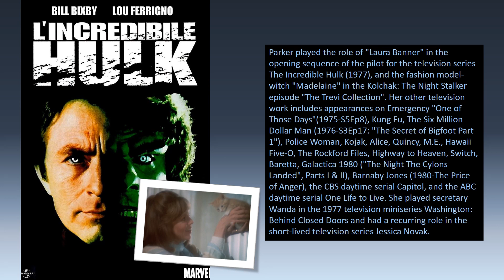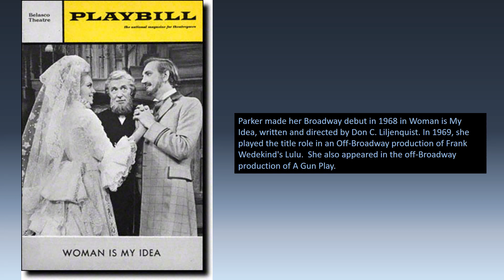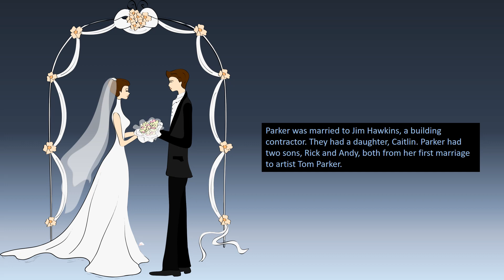Star Spotlight -- Lara Parker (October 27, 1938 - October 12, 2023)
"The family tree needed a little spicing up, so I sent a werewolf to bite her as a child." -- Lara Parker as Angelique Bouchard, Dark Shadows.